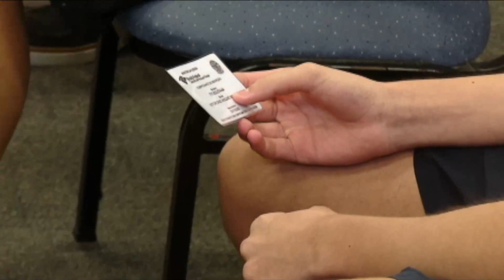VACINAÇÃO PARA ADOLESCENTE É AMPLIADA NA RMR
IMUNIZAÇÃO: Vacinação para adolescentes é ampliada na Região Metropolitana do Recife.